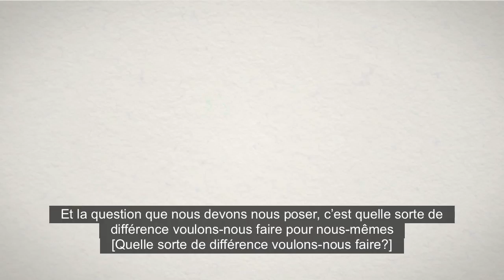World Oceans Day French subtitles